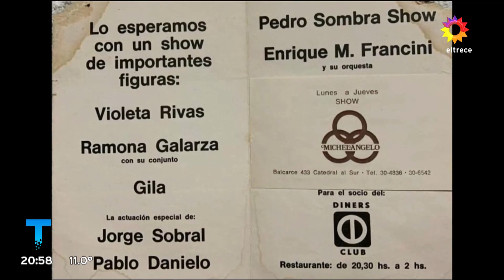REABRIÓ MICHELANGELO: Los clásicos nunca pasan de moda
Informe emitido el viernes 15 de julio de 2022 en Telenoche.
Buenos Aires recupera una emblemática tanguería.